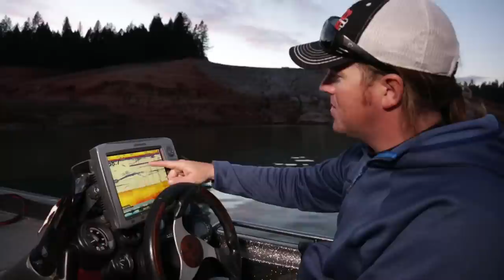California State Record Spotted Bass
**UPDATE!! This fish is now the IGFA Certified WORLD RECORD SPOTTED BASS!!!**

Our very own Tim Little broke the California State Record with a 10 lb 6 oz Spotted Bass on January 15th! It was a long pursuit but he did it!

Our favorite Spotted Bass Baits...

Hooks...

To Purchase the baits you need to catch giant spotted bass or click the links listed above.